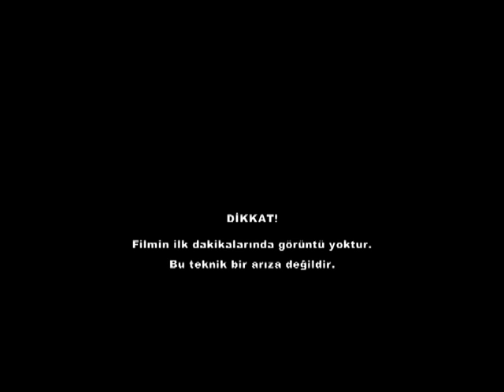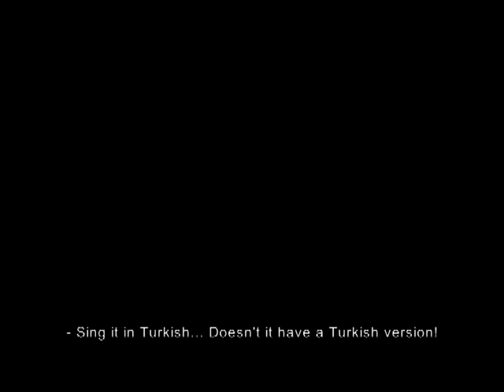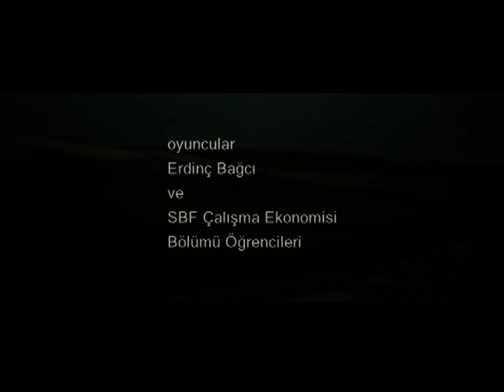Eray Mert - İnsan-lık (Kısa Film)